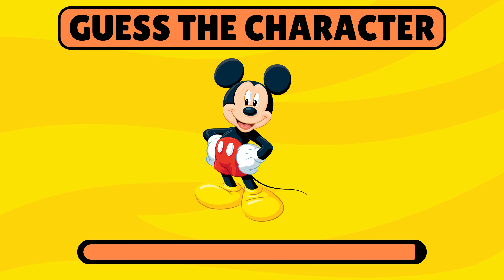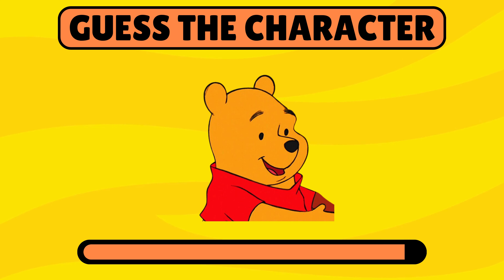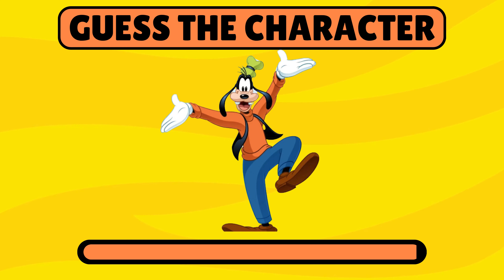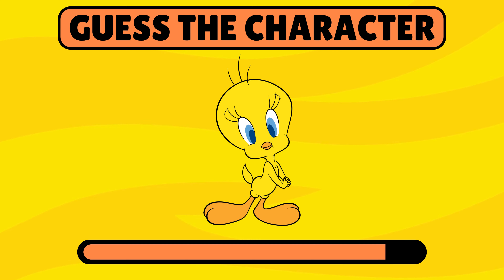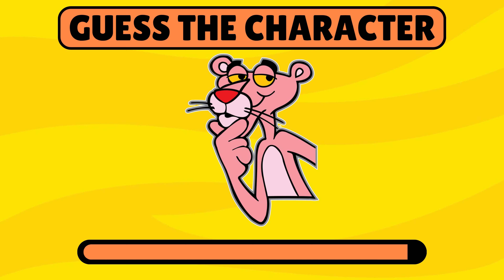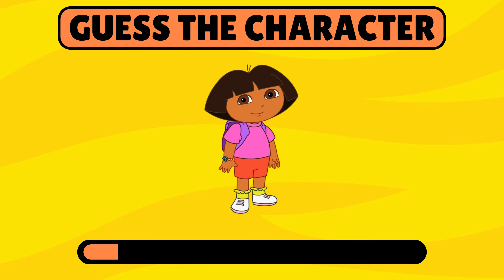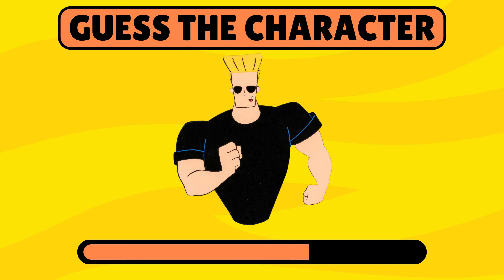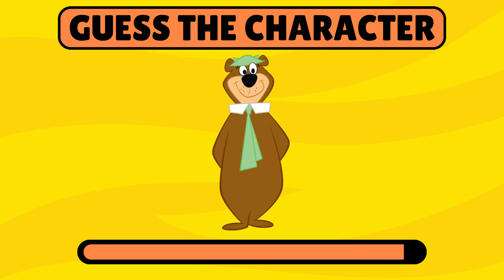Guess The CHARACTER | Easy, Medium, or HARD? | Daily Trivia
Do you consider yourself a true cartoon aficionado? Do you think you can recognize every popular character out there? Here's a fun and exciting video that will put your knowledge to the test! The video showcases various cartoon characters, and you need to identify them all. The challenge is to try and get as many right as possible. Once you've watched the video, share it with a friend and see who scores higher.